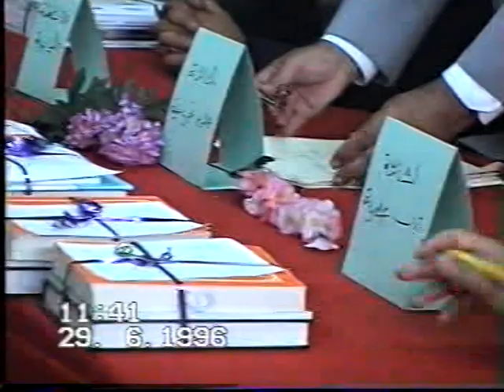VTS 01 3